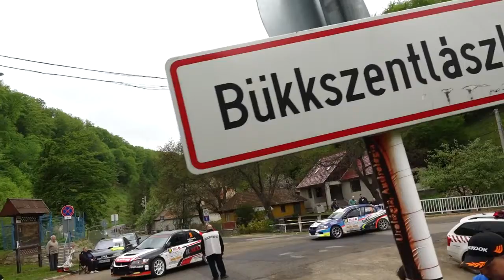Maricsek-Bán HELL 25.Miskolc Rallye 2019| Versenyzői film